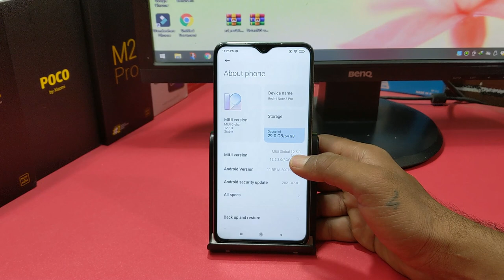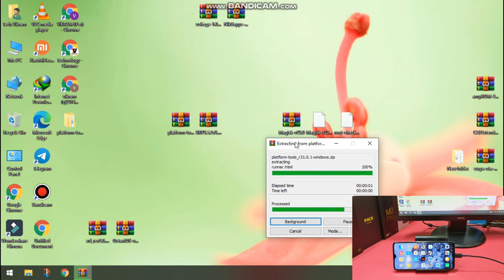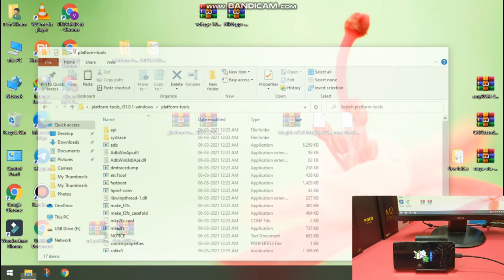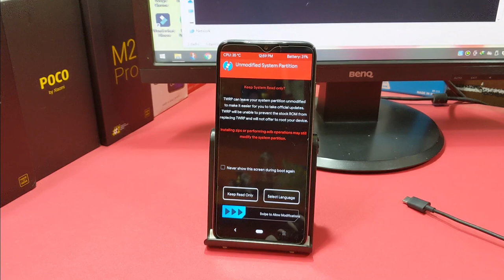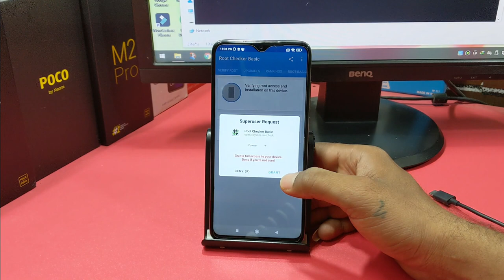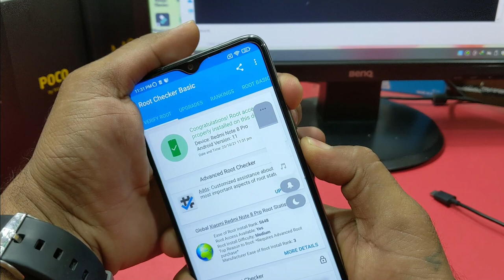How to Install TWRP Recovery & Root On Redmi Note 8 Pro (MIUI 12.5.3.0 India Method) Latest Video 🔥🔥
@Technology vikram

Hi Friends

Redmi Note 8 Pro : Install TWRP Recovery & Root | MIUI 12.5.3.0 Indian | No Data Wipe | Best Method

MIUI 12.5.1.0 MOD Beta on Redmi Note 8 Pro | Best Review New Build VS Old Build | Best ROM Till Now?

Redmi Note 8 Pro | Install New Build MIUI 12.5.1.0 MOD Beta Android 11 (Method for Global & Indian)

Redmi Note 8 Pro : MIUI 12.0.6.0 India Update Full Changelog | Antutu, BGMI Game Play Best Review 🔥🔥

Install Official TWRP Recovery & Root on Redmi Note 8 Pro | MIUI 12.5 Android 11 | Anti Brick Method

Redmi Note 8 Pro : Install Official TWRP Recovery & Root | MIUI 12 | Anti Brick Method | Best Method